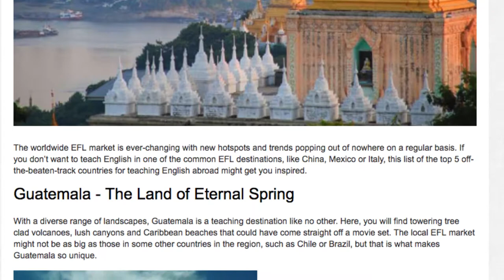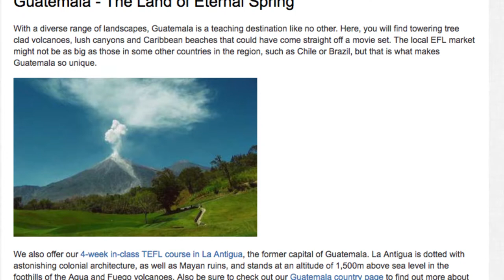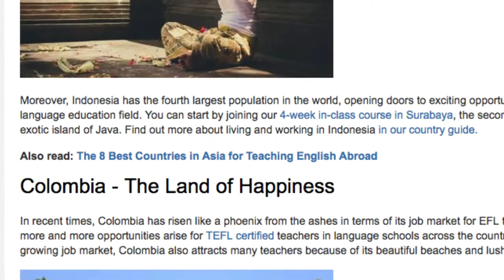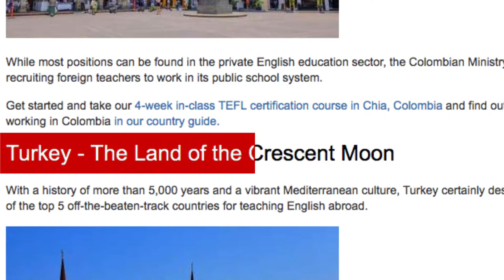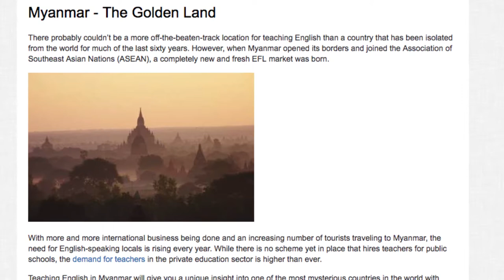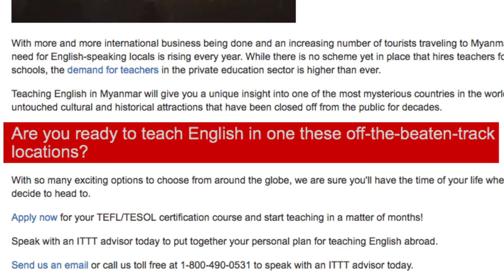Top 5 Off The Beaten Track Countries for Teaching English Abroad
Teaching English abroad in one of these 5 off-the-beaten-track countries for teaching English abroad will be one of the most exciting endeavors a teacher can embark on.